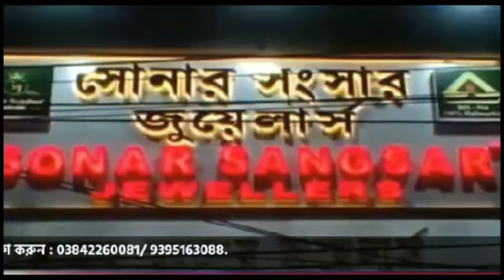পুর নির্বাচনে প্রার্থীদের খরচের পরিমাণ বেঁধে দিলো করিমগঞ্জ নির্বাচন কমিশন